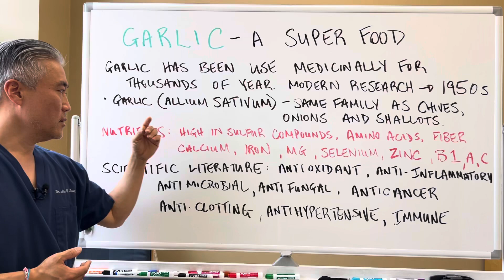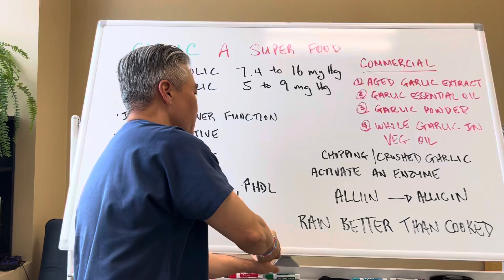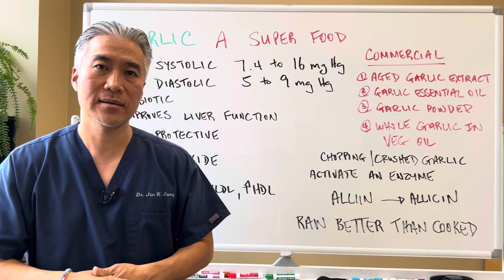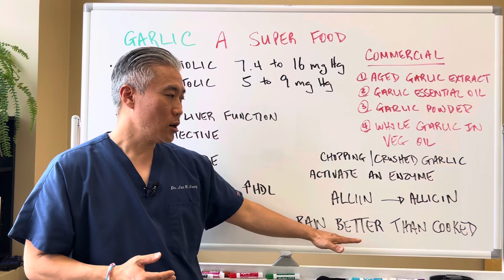Garlic🧄🧄-Super Food!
Discover the root cause of your health issues and create habits for lasting health

Garlic is an herb that has been used medicinally for thousands of years.  Modern day research date back to around 1950 being one of the most researched herbs.

Scientific literature demonstrates antioxidant and antimicrobial activity and has been shown to be therapeutic for cardiovascular disease, diabetes and cancer.
Antimicrobial, anticoagulant, antioxidant, anti-hypertensive, anti-cancer, anti-diabetic, anti-hyperlipidemic, anti-inflammatory(CRP), immune modulating

Garlic (Allium sativum) is in the same family has chives, onions and shallots.
Nutrients: Sulfur compounds, amino acids, fiber, calcium, iron, magnesium, selenium, zinc and vitamin B1, A and C.

Types of commercial uses.
Aged garlic extract (AGE)-in ethanol for greater 1.5 years.  Increases antioxidant compounds.
Garlic essential oil
Garlic oil macerate-whole garlic and vegetable oil.
Garlic powder

•  Allicin
•  Diallyl disulfide (DADS)
•  Diallyl trisulfide (DATS)
•  EZ-ajoene
•  S-allylcysteine (SAC)
•  S-allyl-cysteine sulfoxide (alliin)
•  S-allylmercaptocysteine (SAMC)

The health benefits of garlic extract, including its antimicrobial effects, are largely a result of allicin.  Chopping or crushed garlic will activated the enzyme alliinase which will convert alliin to allicin.

Garlic supplements reduces systolic BP by 7-16 mm Hg and diastolic BP 5-9 mm Hg.  Reduces total cholesterol by 7.4 to 29.8 mg/dL, increase Nitric oxide.
AGE had a higher cardiovascular effect than raw garlic.
Neurodegenerative conditions:vascular dementia and AD
Garlic-prebiotics, antimicrobial(E Coli, Staph Aureus and H. Pylori), anti-candida and fungal
Improves liver function.

Garlic-Standard Process
Garlic-Herb Pharm
Garlic Plus™-Biotics Research
Kyolic Aged Garlic Extract Formula 104 - Cholesterol-Wakunaga